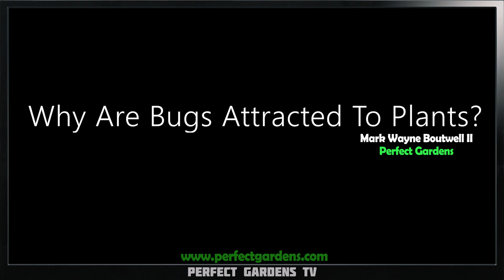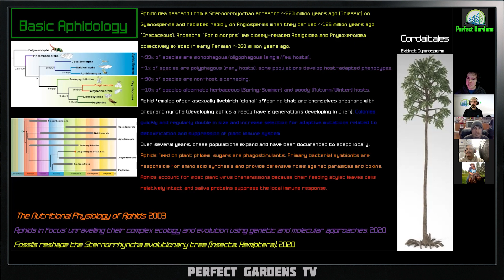Why are bugs attracted to plants? (Matthew Gates)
For a full set of trace Mineral I recommend -

00:00 Intro
01:18 Lack of Minerals Attract Bugs?
04:18 What Actually Attracts Bugs?
15:28 Final Thoughts